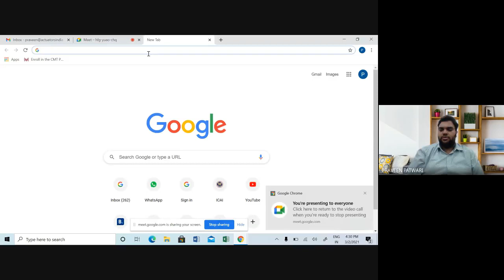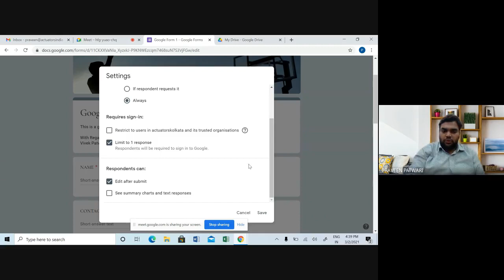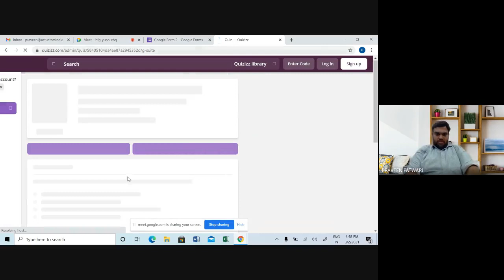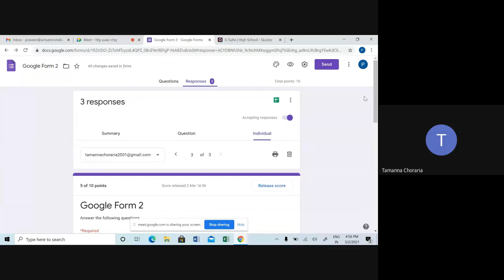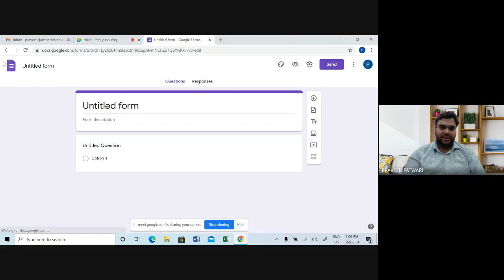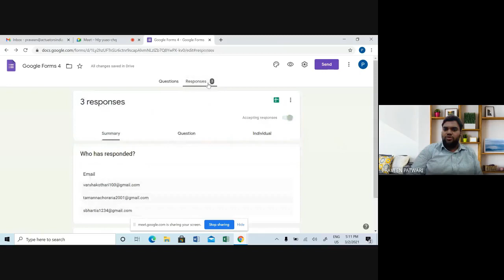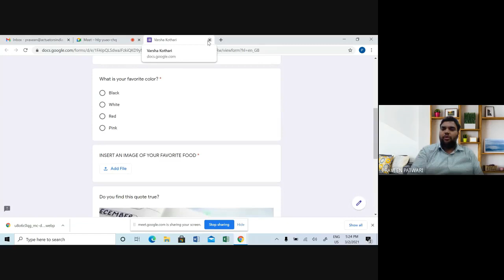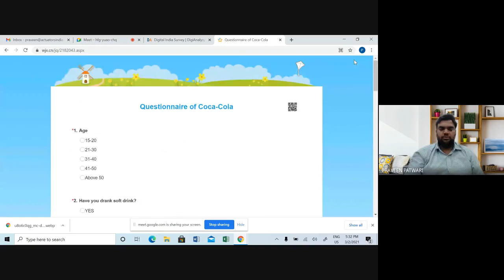Gsuite | Class 3 | CA Vivek Patwari